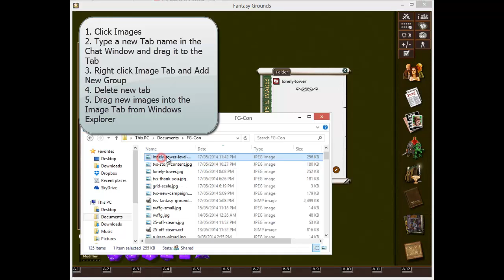TVS Castles & Crusades - Add Image Content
The Video Series for Fantasy Grounds
Castles & Crusades - Add Image Content